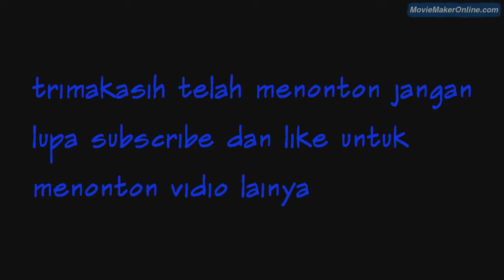SENENG MANUK kibasan ekor sakti si jangir burung murai batu ekor panjang